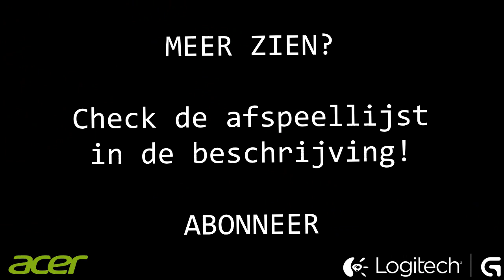Gamescom 2013 - David en Athene SAMEN streamen voor CHARITY!